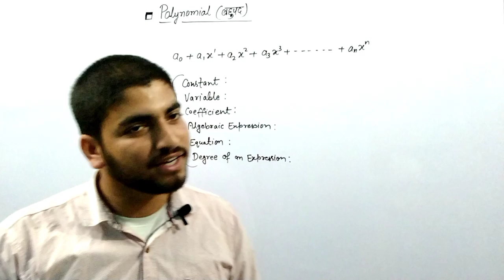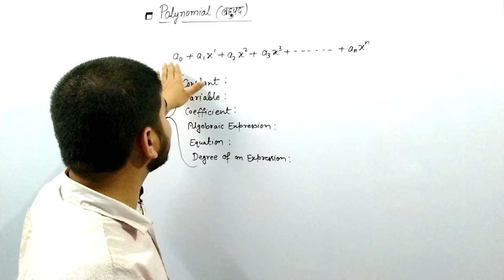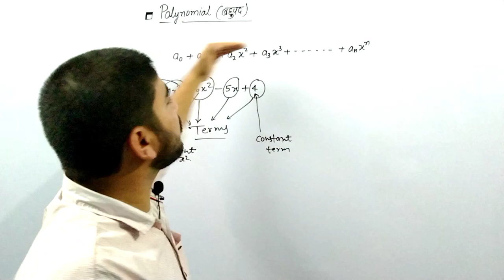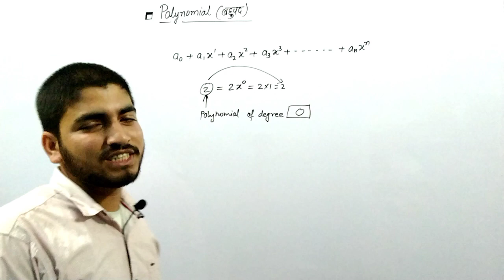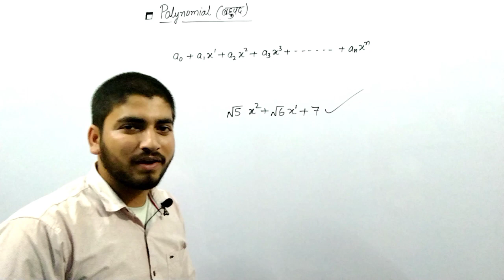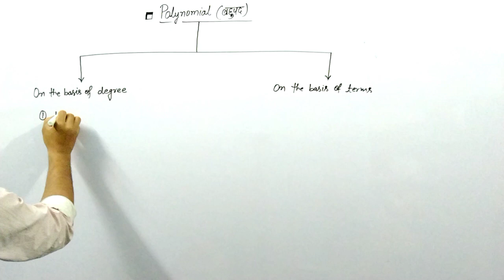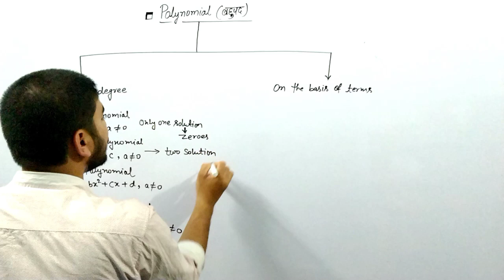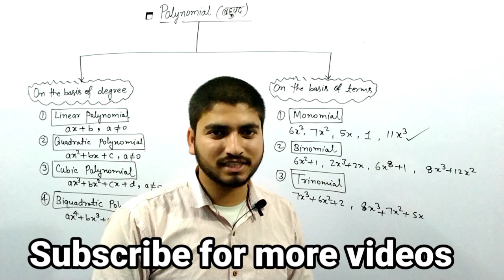Basic Concept of Polynomial || L-1 (Class-9th)